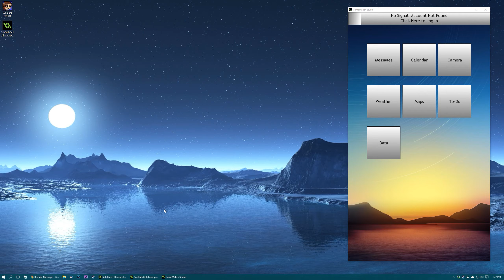Suh Burb - Out-of-Game Cellphone Early Alpha - Second Screen Experience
Please excuse the fairly chunky current experience. Everything is between revisions!

Here's an idea I thought would be interesting. Within Suh Burb, your main gameplay tracker is a cellphone belonging to Dungeon. I have my phone sitting in its dock right by my monitor and I thought... what if instead of stopping the game to pull up the cell, you could just load it up on your real cell? That way you could look at mission lists, maps, whatevers without disrupting your current play. Of course, the in-game controls will still exist, but it could be neat and convenient to have this as well, maybe take it with you when you go places! Currently tested and working on Android, HTML5, and as a second process in Windows as pictured.

It currently saves your savegame to a server (thanks to GMech for ease of use for this first experiment!) and can be accessed anywhere you have internet.